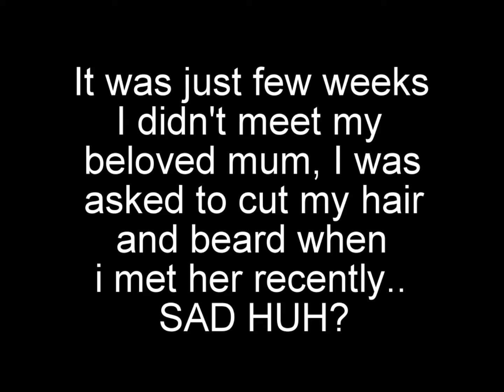My beard journey (almost 4 months) MINOXIDIL progress and results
I start using Minox on 1st Jan 2017

- 2 times a day (morning & night before bed)
- Always wash my face before apply
- Never shaved (just a little trims)
- I stopped using Minoxidil after 4 months and the beard still growing until today